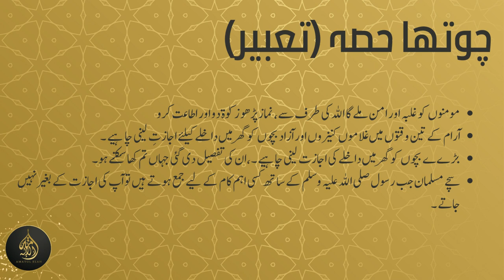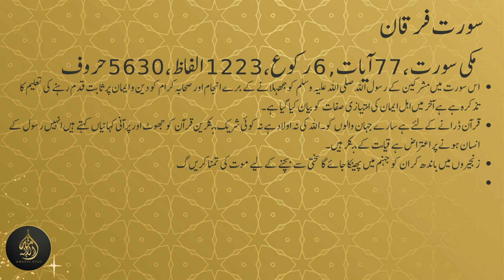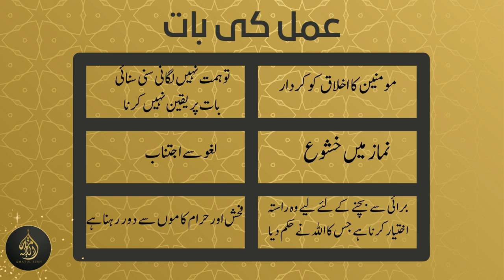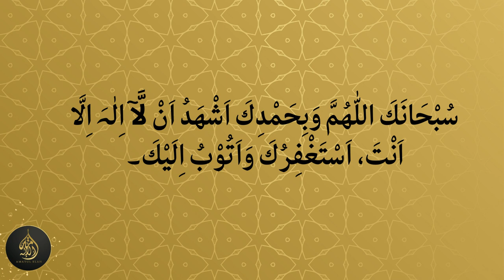Dura e Quran (2023) Juz18 Dated: 26 March 2023 islam islamic quran duraequran #2023